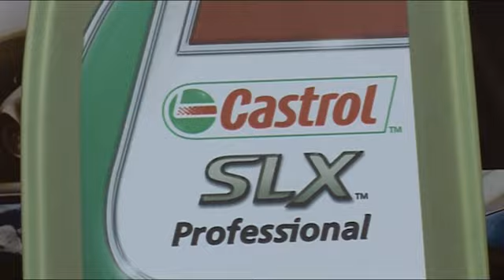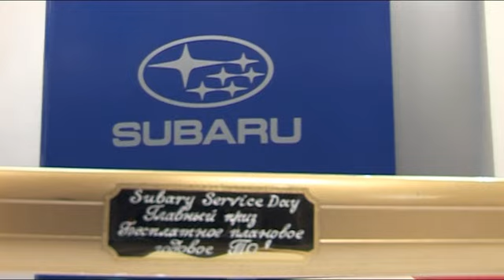Subaru Service Day